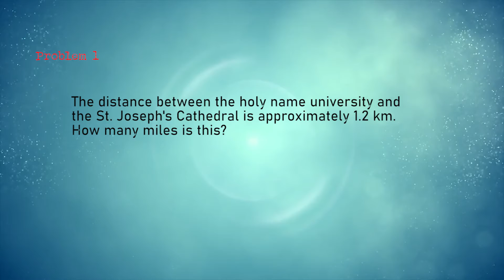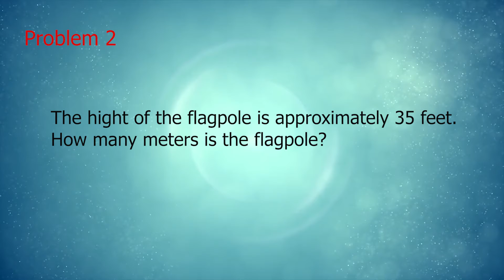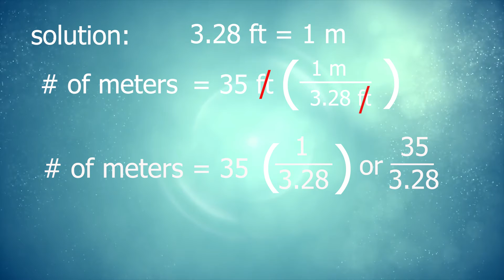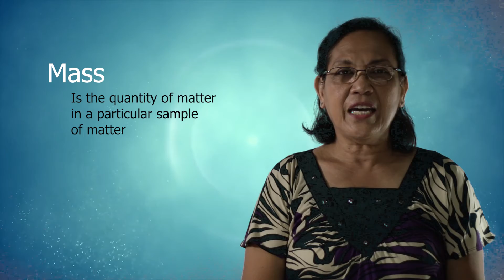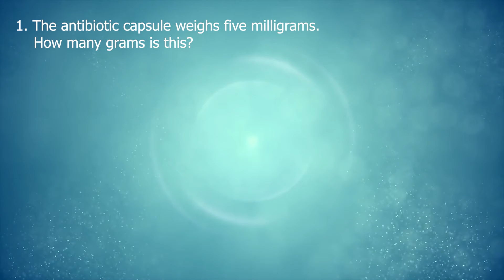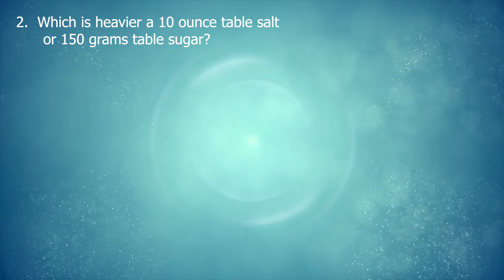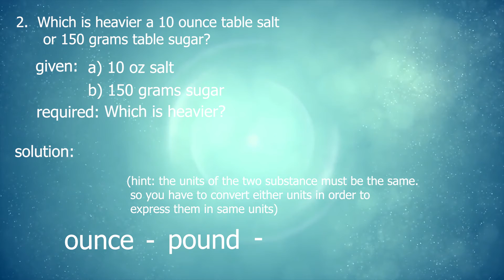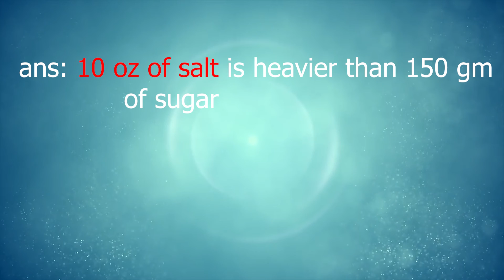Measurement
chemistry lecture